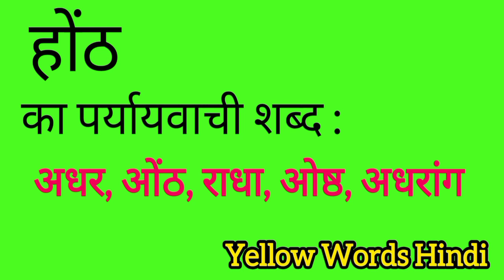होंठ का पर्यायवाची शब्द | Honth ka paryayvachi shabdh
Honth ka paryayvachi shabdh
Honth ki samanarthi shabdh
Honth ki spelling
Honth ki english